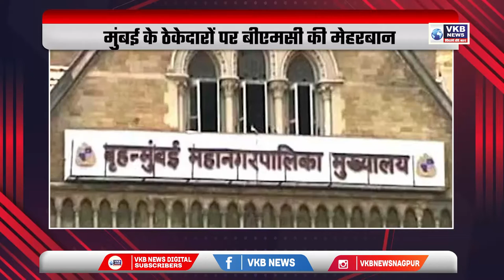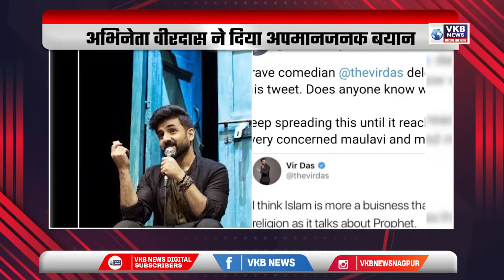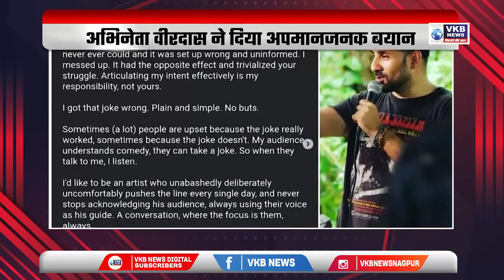नवाब मलिक ने वानखेड़े पर फिर साधा निशाना